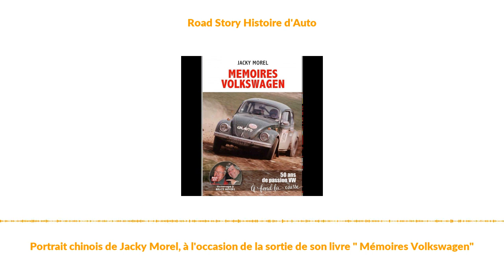Portrait chinois de Jacky Morel, à l'occasion de la sortie de son livre " Mémoires Volkswagen"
Cette semaine je reçois Jacky Morel, à l'occasion de la sortie de son livre " Mémoires Volkswagen".1,3 kg et336 pages de passion,que vous soyez fan de VW ou tout simplement fan d'auto, vous devez avoir ce livre dans votre bibliothèque. En plus si c'est un cadeau, Jacky a la gentillesse de mettre la dédicace que vous souhaitez en préface.Le livre est disponible pour la modique somme de 35 euro.